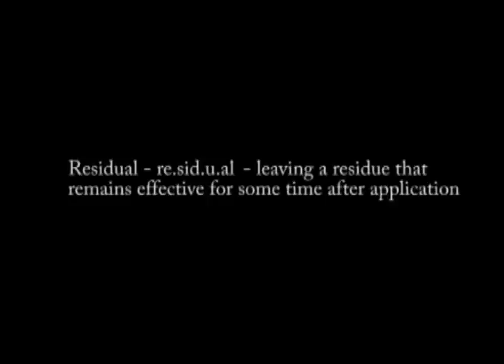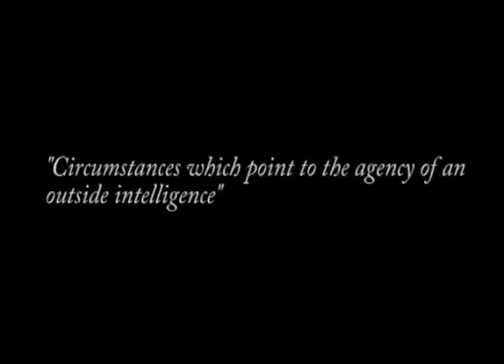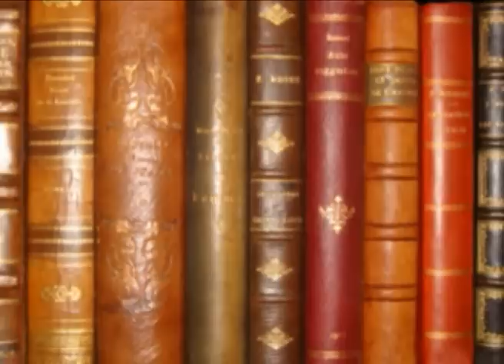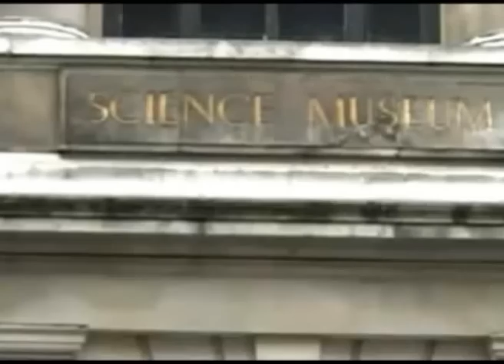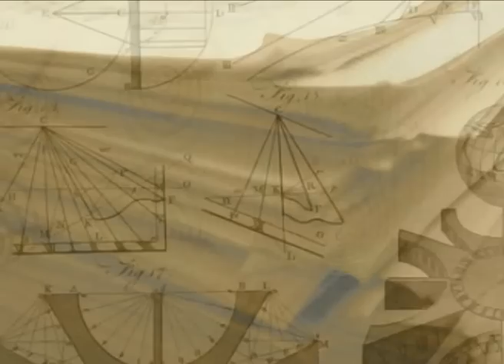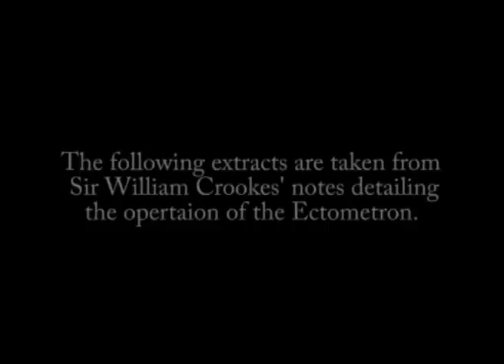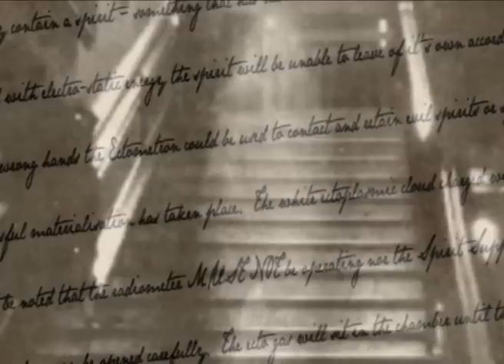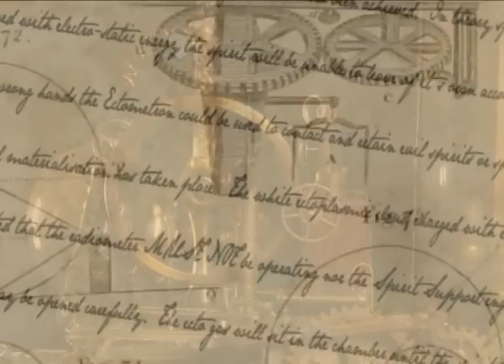Crookes Residual Ectometron Documentary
A short film documenting the discovery of the legendary Residual Ectometron.

Available from Lebanon Circle Magic